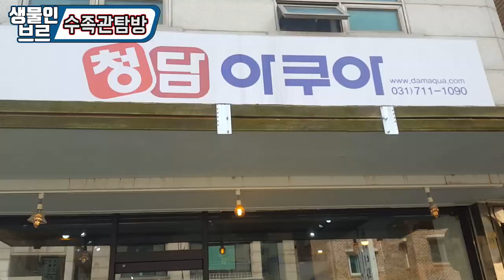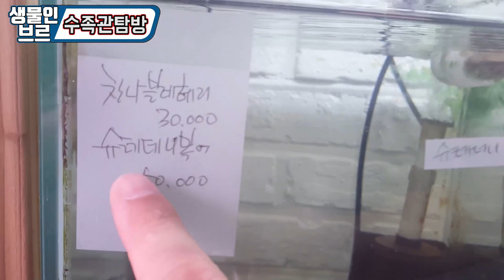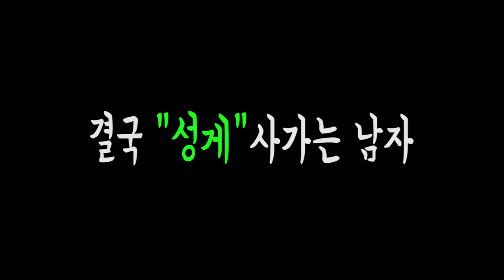수입금지종 키워볼까...피라냐..?성게를 키워볼까...?결국선택은......[정브르] /in.청담아쿠아 수족관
곤충하모니 샵과 가까운 청담아쿠아 수족관입니다! 정말 키워 보고 싶은 종들이 정말 많고 희귀종도 많더라구요.

특히 엘리게이터 가아는 너무 키워보고 싶은 종 중에 하나인데. 1마리가 남았어요.

얼른 스튜디오를 꾸며서 모셔오고 싶네요!!

전기뱀장어 도 나중에 키울생각이에요..전기가 정말 강하다는데 그래서 유어..(아기)를 입양하려고 기다리고 있습니다

피라냐 는 먹이를 안먹어서 아쉬웠답니다..ㅠㅠ

민물복어 는 정말 귀엽고 사육방법도 간단합니다. 하지만 미리 물을 잡아놔야하죠..!!

청담아쿠아 한번 놀러가보세요!